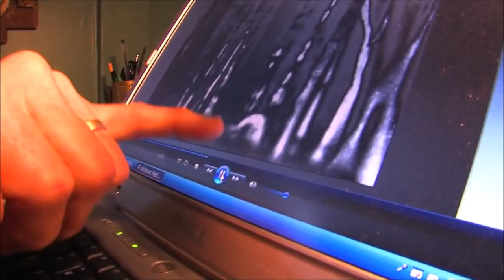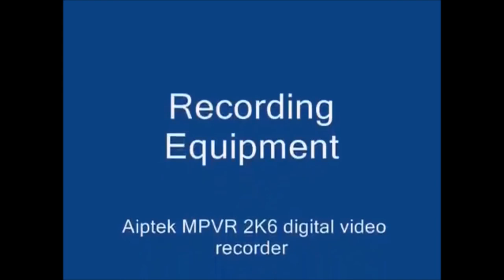Sasquatch Thermal Imaging by Mike Green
An ex-cop, Bigfoot believer, attempts to get video footage of a Sasquatch.